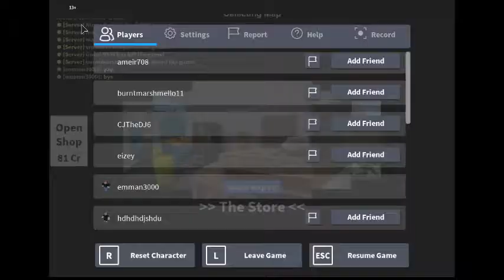hide and seek roblox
ok  its fun to play hide and seek with other friends and i hope will play  that game  too